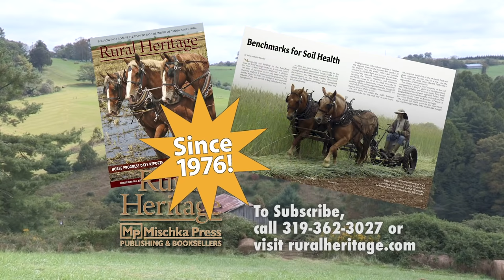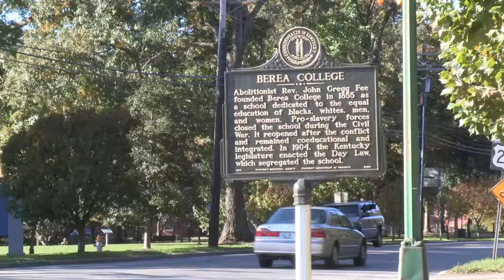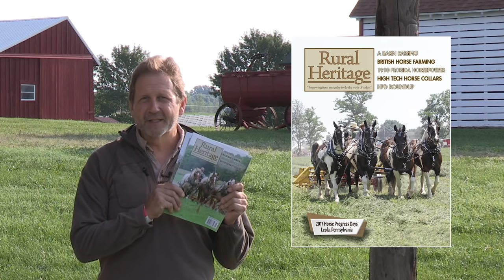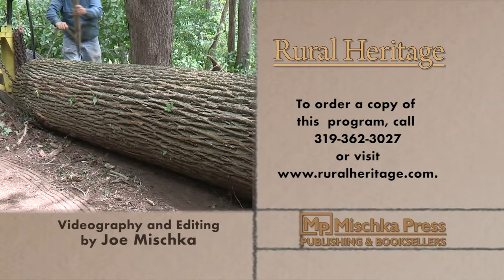Environmentally Sensitive Horse Logging at Berea College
Joe visits Berea College in Campbellsville, Kentucky to learn about their horse logging program.  He explains how a usual logging contract works, business of horse logging, forest management and care for your logging horses.

Berea college has a Forest Management Program to enhance the value of their woods and protect the watershed that includes lakes from which their water comes.  They have hired horse loggers Ben Burgess and Sam Tackett to manage their woods full time using environmentally sensitive logging  or what is commonly known as "worst first" logging.  Sam and Ben have both learned from the Healing Harvest Foundation about this philosophy.

Ben talks about the business end of horse logging and how Berea works to manage the forest while still selling wood from it.  He also talks about how he became interested in logging.

We watch as the two men expertly fell a large tree and use their draft horse team to skid it out of the woods.  Sam demonstrates a "jack grab" which he learned from Jake Strode, to hook up a log to the logging cart. and then hauls it to a landing.

Next we hear from Clint Patterson, Berea College Forester about considering the future or "big picture" when managing a watershed property.  Bulldozing and clear cutting will foul the water and increase treatment costs, eventually destroying the lakes.  He explains how environmentally sensitive logging will keep the water clean and make the lakes viable indefinitely.

Berea has harvested some of its trees for use in historical ship restoration on the east coast.

Ben talks about proper use of the horses and considering the loads they can sustain all day.

Lastly Joe talks with Jason Rutledge of Healing Harvest Foundation about the labor involved by men and horses and the benefit to the world and the environment this labor has.